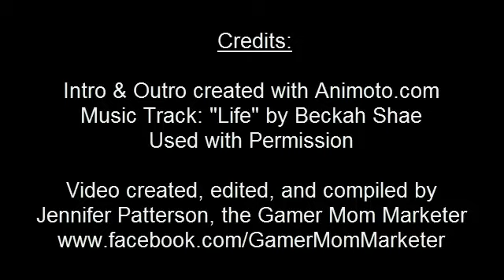Quick, Easy, & Simple Video Studio Trick - Gamer Mom Marketer TV #27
In this episode of Gamer Mom Marketer TV, Jennifer Patterson shares how to setup a quick, easy, and simple video studio you can use for your YouTube videos. This little trick provides good lighting and gets rid of the need for a cameraman.